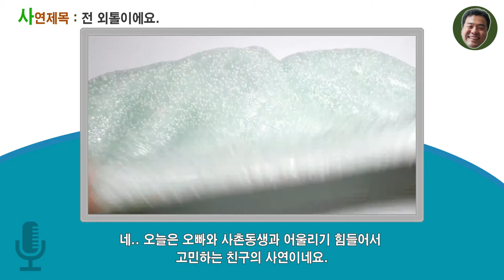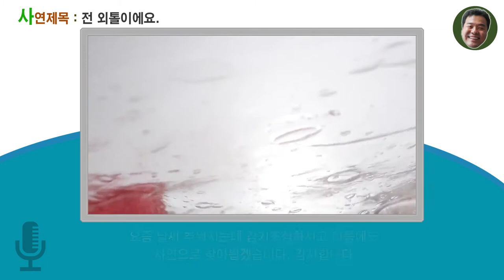19회(사연라디오)전 외톨이에요! /액괴라디오/액괴영상 출처는 이달의시햇님 입니다.[아빠의선물]